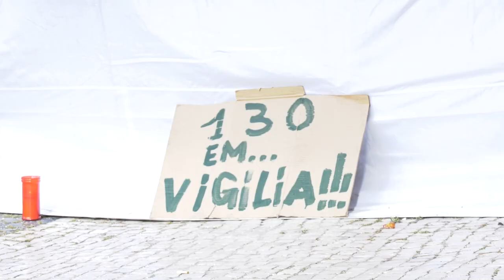Trabalhadores dos bares da CP ocupam linha de comboio em protesto | ESQUERDA.NET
Os trabalhadores atrasaram a saída de um comboio intercidades, na estação de Santa Apolónia. Os seus empregos estão em causa e têm salários em atraso. Há vários dias que estão acampados nas estações de Santa Apolónia e Campanhã e prometem ficar até que a sua situação se resolva.